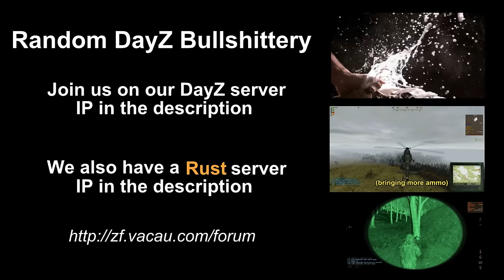Random DayZ bullshittery - Server Event - 18th April 2014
Zero Fucks clan - We're a serious, gamefaced, pro-active bunch of go getters the like of which will never be seen again. well. maybe.